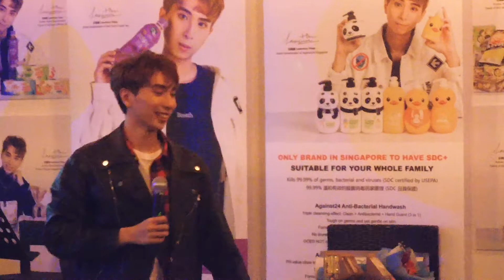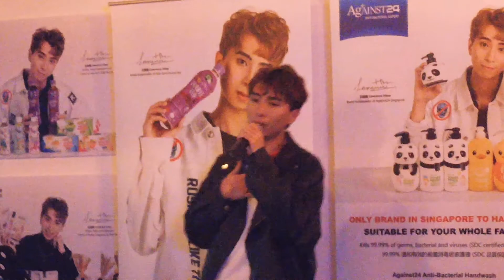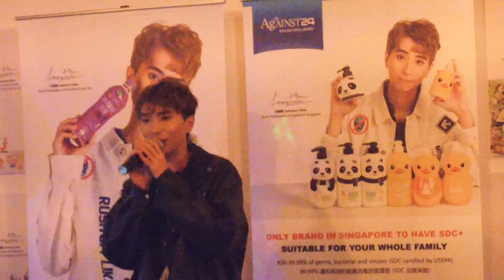标准情人丘俊鑫音乐会 - 不是每个恋曲都有美好回忆 (22.02.2020)